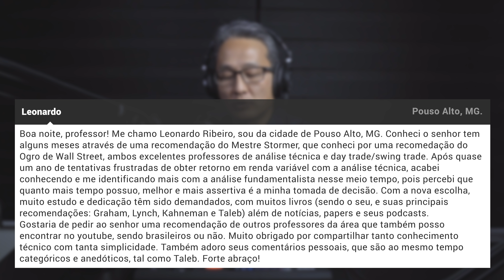JKCast #90 - Operar VOLATILIDADE, DCF x Ben Graham, Robô de Investimento, Tecnologia e Desemprego.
No episódio 90° do JKCast o professor José Kobori responde perguntas sobre Privatização dos Correios, Tecnologia e Desemprego, DCF x Ben Graham, Investimento no Exterior, Robô de Investimento, Operar Volatilidade, Educação Financeira, IGPM e Recomendação de Professores de finanças.

🔎 Encontre rápido o assunto que procura:

00:00 - Introdução
02:16 - Privatização dos Correios
14:18 - Automação gera desemprego?
24:16 - Fluxo de caixa descontado x Fórmula de Graham
30:23 - Investimentos nos EUA
34:43 - Robô de investimento funciona?
39:00 -Como investir no exterior?
41:44 - IGPM
46:15 - O estado deve poupar?
51:06 - O que é "Operar Volatilidade?"
57:29 - Recomendação de professores de finanças e investimentos
59:35 - Conclusão